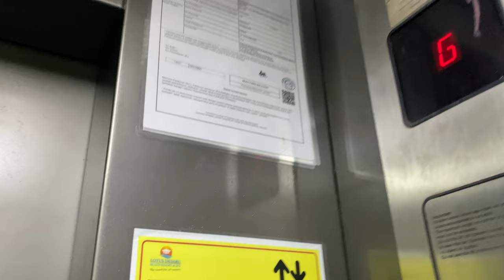SCHINDLER MICONIC B MR @ LOTUS DESARU [LIFT 16 SERVING BLOCK S]